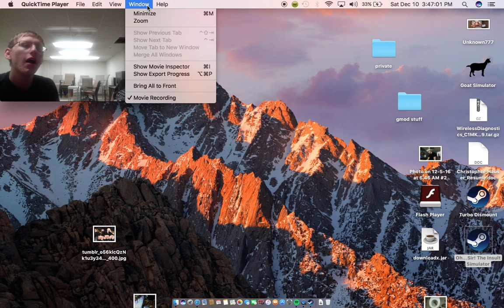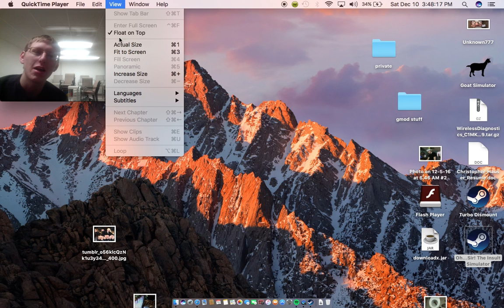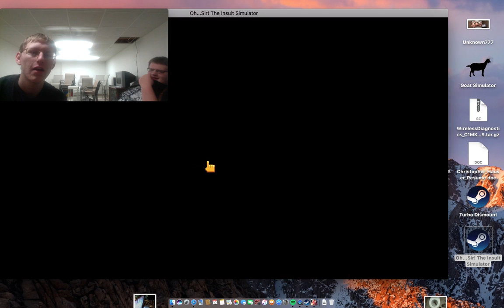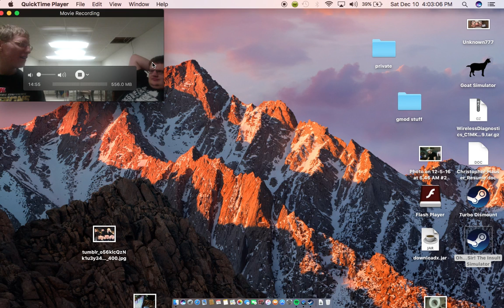BS wit nate